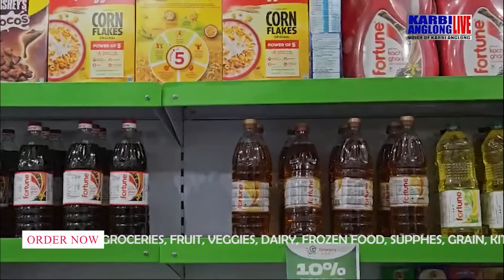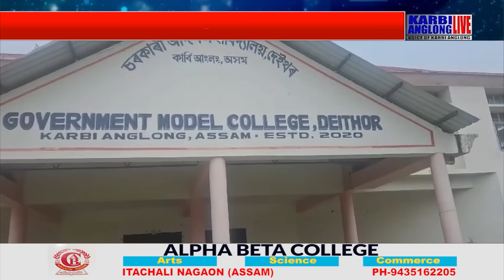KAL Prime Time, 14 May 2024